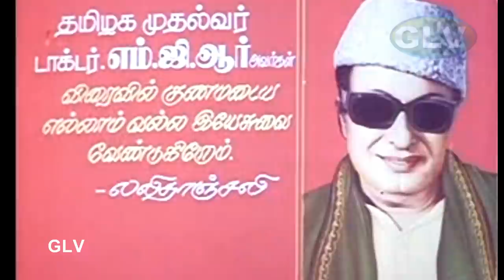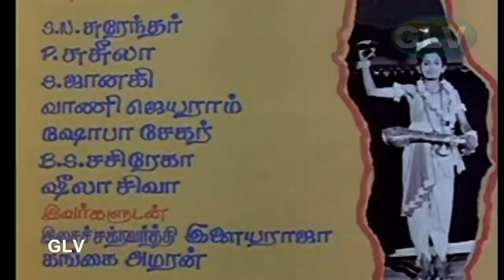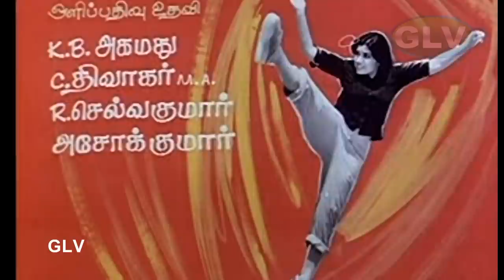Kudumbam | Tamil Movie Scenes | Vijayakanth,Jaishankar,Sujatha | Gangai Amaran | S.A.Chandrasekhar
Kudumbam | Tamil Movie Scenes | Vijayakanth,Jaishankar,Sujatha | Gangai Amaran | S.A.Chandrasekhar Full HD Video
Starring:Vijayakanth,Devisri,Jaishankar,Sujatha
Directed by:S.A.Chandrasekhar
Written by:S.A.Chandrasekhar (dialogues)
Screenplay by:S.A.Chandrasekhar
Story by:Shoba Chandrasekhar
Cinematography:M. Kesavan
Edited by:P. R. Goutham Raj
Release date:22 November 1984